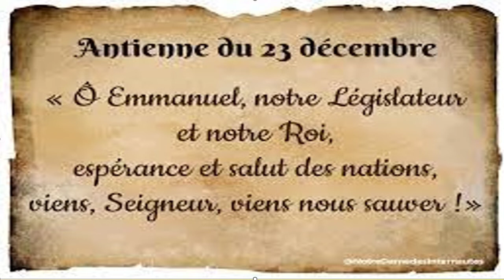23/12/22 - Messe Antienne des Grandes Ô : Ô Emmanuel ...